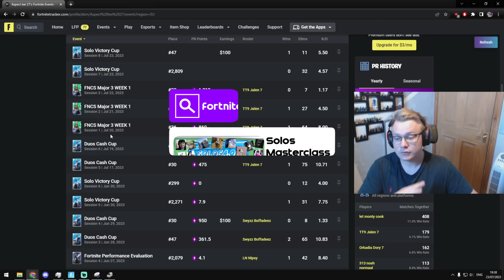Live Coaching EARNINGS in the Solo Cash Cup.. 💰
In this video I will be coaching a masterclass owner, Twi, to earnings in the Solo Victory Cash Cup. Watch in the video how I guide him to a victory, earning him 100 dollars during the tournament.